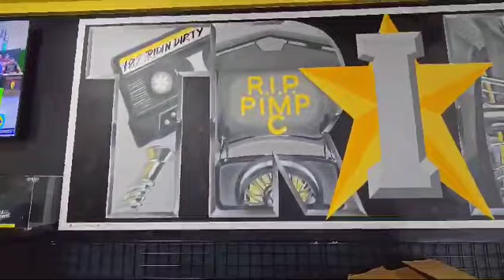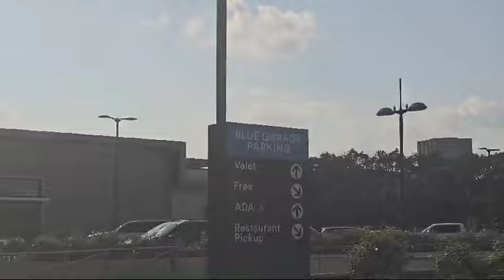Dallas to Houston Road Trip | Best Stops on I-45 | Texas Travel Vlog & Tips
Join Lori, your Soft Life Ambassador, on a delightful day trip from Dallas to Houston!  Whether you're planning a Texas road trip or looking for fun things to do in Houston, this travel vlog has you covered.

 **Road Trip Highlights:**
- Beautiful neighborhoods and scenic views of Houston
- Delicious vegan burgers at Trill Burgers, owned by Bun B of UGK
- Shopping spree at the Galleria Mall
- Exploring the vibrant streets of Houston

This trip isn't just about the destination; it's about the journey. Discover hidden gems and travel tips that make any road trip special. Perfect for those who love spontaneous adventures and exploring new places close to home.

 **Featured Locations:**
- Trill Burgers: A must-visit for burger lovers, including vegan options!
- Galleria Mall: A shopping paradise for all your needs.
- Emancipation Street: Experience the culture and iconic slab cars.

This description includes high search volume keywords like "Dallas to Houston," "Texas road trip," "things to do in Houston," and "travel vlog," while also giving viewers a clear idea of what to expect from the video.